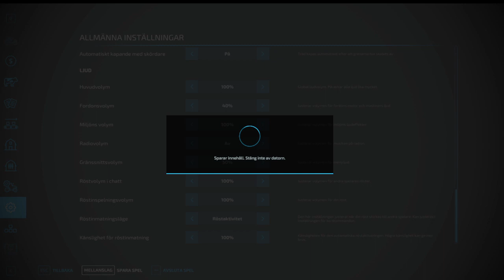FarmingSimulator22 har roligt med vännerna